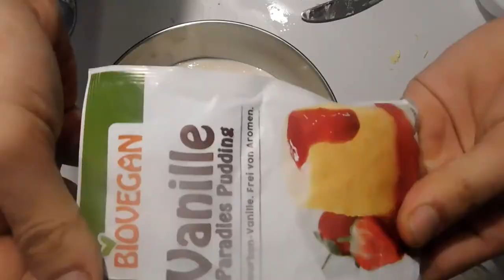Συνταγή : Υπέροχο γλυκό με φράουλα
Vegan cheesecake with Strawberry - Vegan cheesecake με φράουλα
no cassie no cream cheese vegan

INGREDIENTS

For the ground:

300 g of flour (Type 405)

120 g vegan margarine

70 ml agave syrup

1 packet of baking powder soda

3 tablespoons water

For the filling:

1 kg of    soy yoghurt

2 packs (40 g each)  pudding powder

150 g of vegan margarine

100 ml agave syrup

1 tablespoons vanilla extract

In addition:

fresh Strawberry

Strawberry jam

ΥΛΙΚΑ

Για το έδαφος:

300 g αλεύρι (Τύπος 405)

120 γραμμάρια vegan μαργαρίνη

100 ml σιρόπι αγαύης

1 πακέτο baking powder

3 κσ. νερό

Για τη γέμιση:

1 κιλό γιαούρτι σόγιας

2 συσκευασίες (40 g η κάθε μία) σκόνη πουτίγκας

150 γραμμάρια vegan  μαργαρίνης

70 ml σιρόπι αγαύης

1 κσ. εκχύλισμα βανίλιας

Επιπλέον:

φρέσκες φράουλα

μαρμελάδα φράουλα